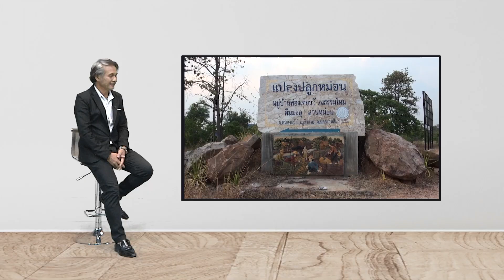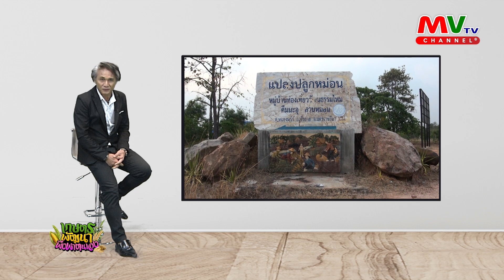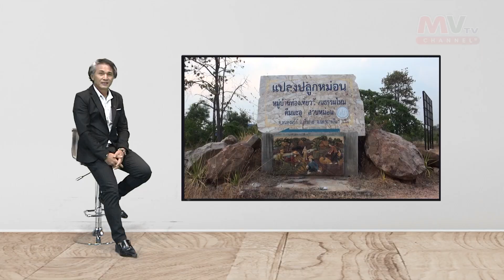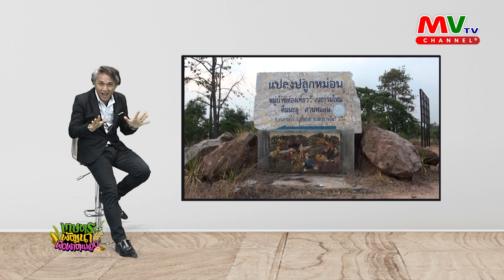รายการเกษตรพัฒนาพึ่งพาตนเอง | เลี้ยงหม่อนไหมแบบไม่เบียดเบียน | MVTV Thailand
วันอาทิตย์ที่ 5 กุมภาพันธ์ พ.ศ. 2566
ประเด็น : เลี้ยงหม่อนไหมแบบไม่เบียดเบียน
ดำเนินรายการ : เอกชนะ ชุติยานนท์
แขกรับเชิญ : คุณศิรินันท์ โรจนธรรม
คุณสมศักดิ์ ศรีบัวรอด
คุณดารากร ยุวชัย
คุณสงวน ทิพย์ลม